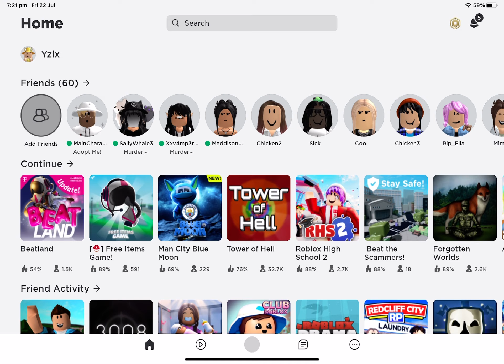Getting the givincy item! REALKY COOL